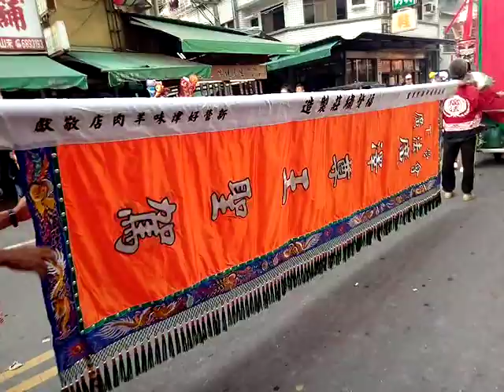VID_20190407有廟會立委陳亭妃小姐到現場關心(影片尾聲)_073128下營上帝廟遶境活動第二天.3gp